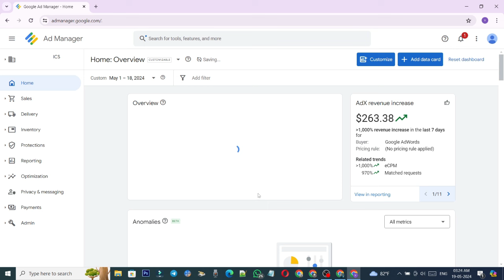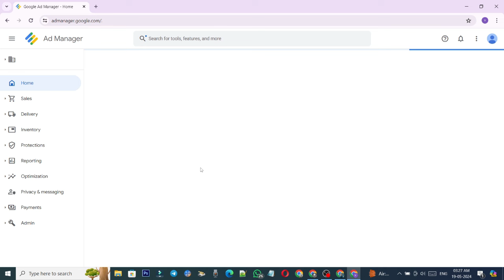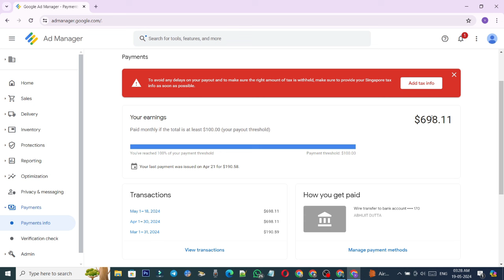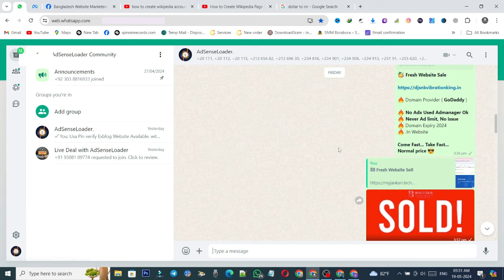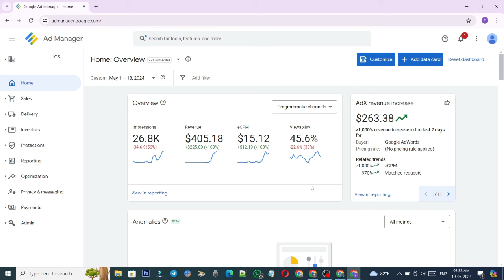Watch my Clients Live Earning Report with Google Ad Manager | Google Adx Earning Report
Our Services:-
1) Adsense and adx Revenue Increaseing service
2) Website Traffic (our targeted location)
3) Adx & Ad Manager Approval Service 2 to 4 days gurantee
4) AdSense Ad limit remove service
5) Adsense approval Service

Website monetization strategies, Website advertising, Google Ads, AdSense alternatives, Online revenue streams,
Website ad revenue, Website ad placements, Website ad optimization, AdSense optimization techniques, AdSense revenue generation,
AdSense policy violations, AdSense account suspension, AdSense account approval process, AdSense for beginners, AdSense for advanced users,
AdSense revenue calculator, AdSense revenue sharing, AdSense bid optimization, AdSense keyword research, AdSense competitor analysis,
AdSense audience targeting, AdSense ad formats optimization, AdSense ad sizes optimization, AdSense ad type optimization,
AdSense responsive ads, AdSense link ads, AdSense image ads, AdSense video ads, AdSense native ads, AdSense referral program,
AdSense earnings per click, AdSense earnings per thousand impressions, AdSense revenue per visitor, AdSense revenue per page view,how to increase adsense cpc, increase adsense cpc, how to increase google adsense cpc,
google adsense cpc increase trick, how to increase adsense cpc rate, how to increase cpc on adsense, how to increase cpc, adsense cpc increase tips, increase adsense revenue, adsense cpc, google adsense,
increase adsense earning, how to increase adsense revenue, how to increase adsense earnings on blogger, how to increase adsense earnings, adsense, increase adsense earnings, increase cpc,